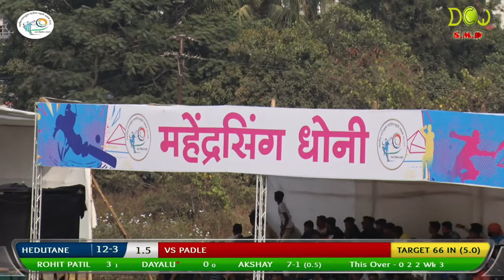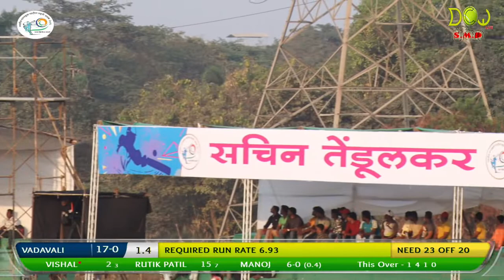DAY 3, HIGHLIGHT, LT. RATANBUWA PATIL SMRUTI CHASHAK